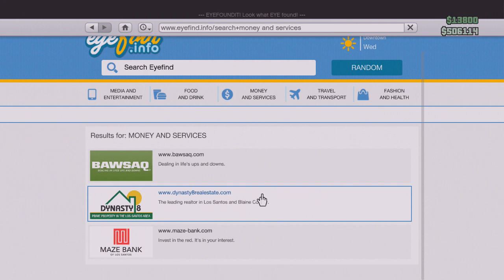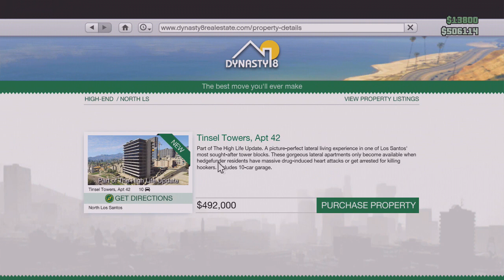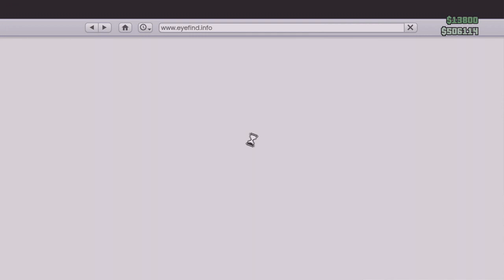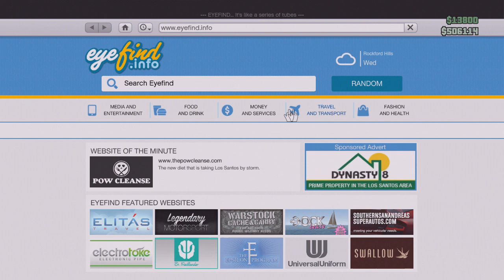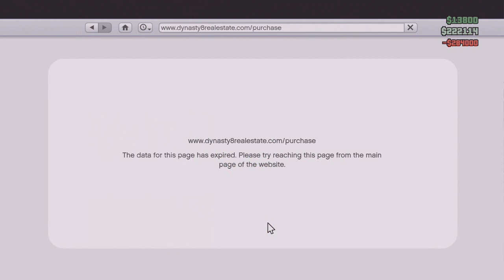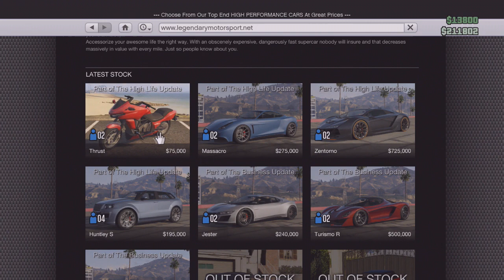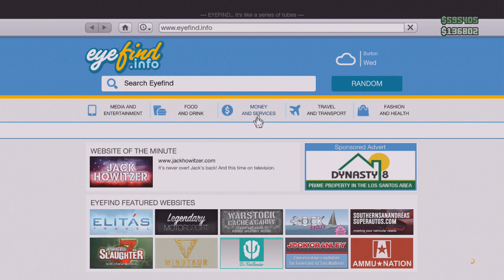GTA 5 - NEW CRIB